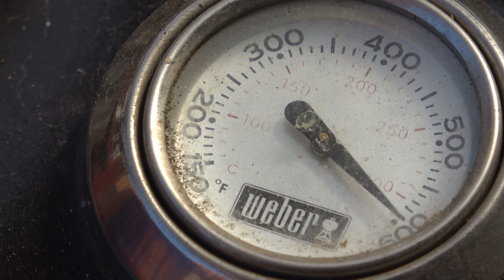Baconbomb mit Kässpatzenfüllung - Der Grilljunky 518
Baconbomb mit Kässpatzenfüllung, ist genau das Richtige für Besuch aus Ostfriesland 😁. Wir haben wieder alles gegeben und auftretende Probleme meisterlich gelöst 😂🤣😂.